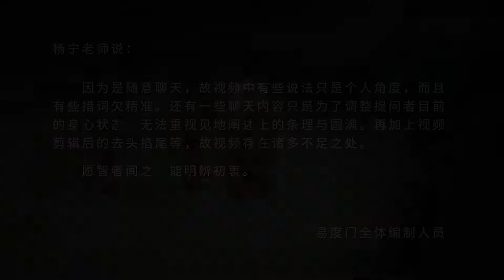谈闭关 易度门 聊天室汇辑2015年4月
谈闭关
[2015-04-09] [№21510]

Last update at 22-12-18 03:40:10